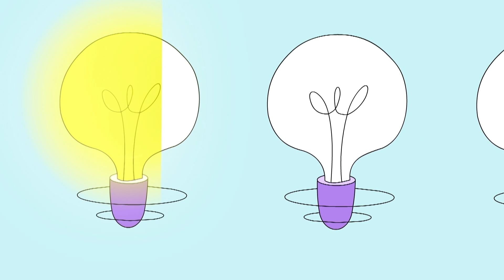What's an Energy Vampire? | Halloween Trouble | Cyberchase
It’s Halloween Haunt-O-Rama on R-Fair City, and Hacker has a wicked treat up his sleeve: to keep the kids out of Cyberspace forever by crashing Motherboard’s portal system!

Watch _Cyberchase_ full episodes!